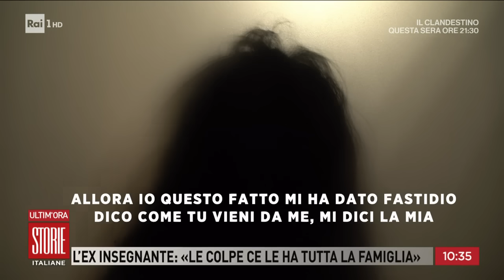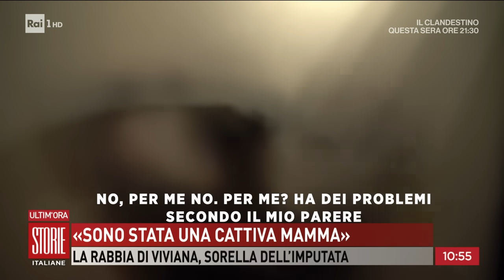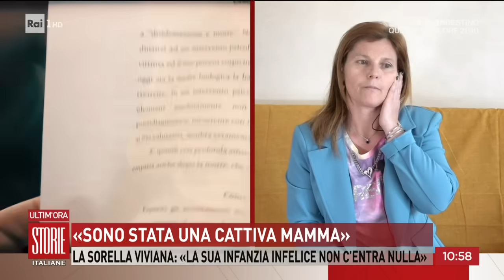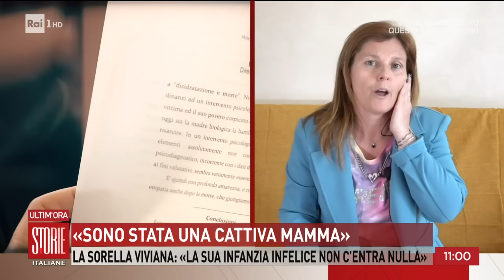La perizia psichiatrica: Alessia Pifferi capace di intendere e volere - Storie italiane 08/04/2024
- Alessia Pifferi, la 38enne era capace di intendere e volere, "lucida" quando ha abbandonato per sei giorni la figlia Diana di meno di un anno e mezzo da sola in casa, lasciandola morire di fame e di sete.